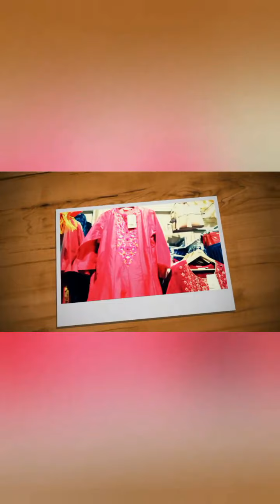14Ct Gold Jewelery New Arrivals || Light Weight Jewelery with Prices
This Shop Adress is
Lavya Jewels,Kolkata.